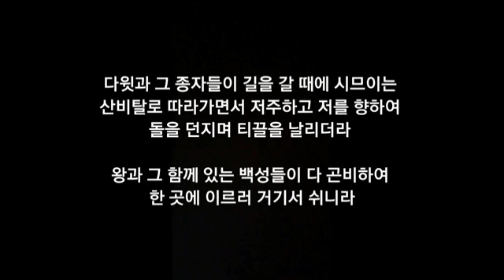회복되는 다윗